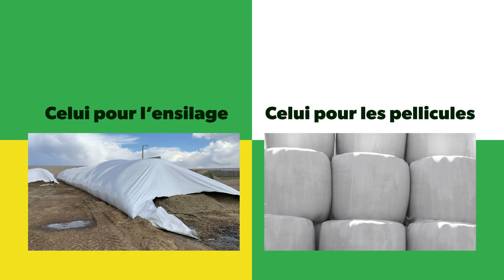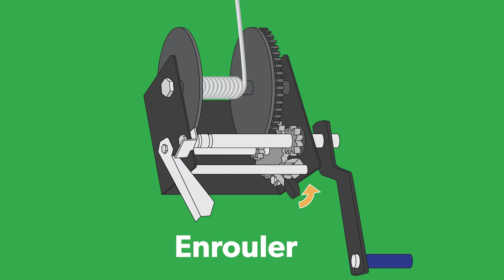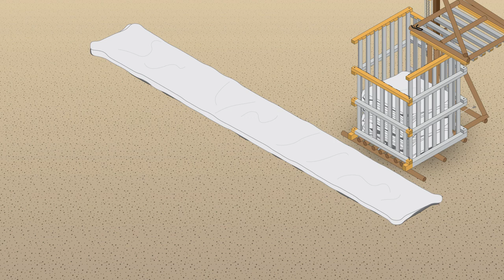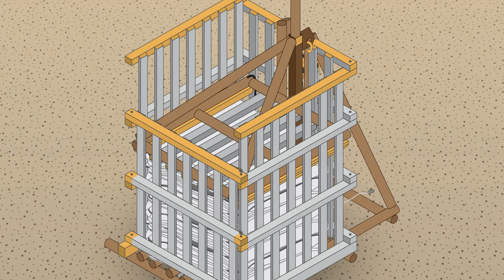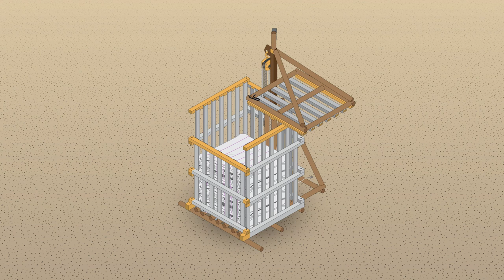Compression des plastiques agricoles avec un compacteur manuel à poulie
Lorsqu’il est question du recyclage des plastiques agricoles, réduire leur contamination et les densifier sont des facteurs importants. Pour minimiser la contamination et pour faciliter l’entreposage des plastiques agricoles, de nouveaux compacteurs manuels ont été développés.  Découvrez comment fonctionne le compacteur à poulie grâce à la vidéo ici. Cette vidéo a été réalisée grâce au financement des Producteurs laitiers du Canada, dans le cadre du programme « Ici pour demain ». Pour en apprendre davantage au sujet de ce programme, veuillez visiter IciPourDemain.ca.